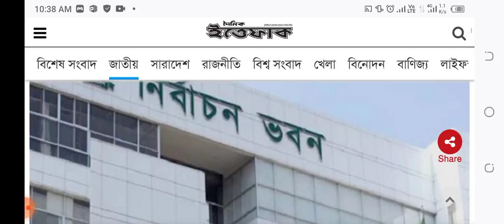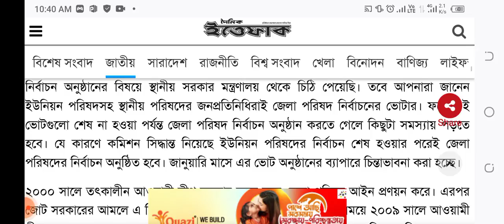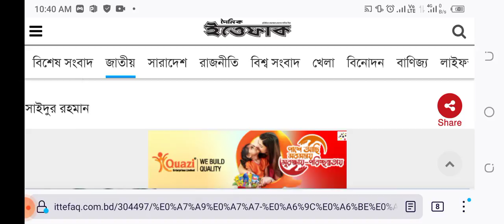অবশেষে ৬ষ্ঠ ধাপের ইউপি নির্বাচনের তফসিল ঘোষণা ও নির্বাচনের তারিখ ঘোষণা করলো - সিইসি | UP Election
৩১ জানুয়ারির মধ্যে সব নির্বাচন শেষ করবে ইসি

আগামী ৩১ জানুয়ারির মধ্যে সব নির্বাচন শেষ করতে চায় নির্বাচন কমিশন (ইসি)। বিশেষ করে চলমান স্থানীয় সরকারের ইউনিয়ন পরিষদ, সিটি করপোরেশন, পৌরসভা ও উপজেলা পরিষদের মেয়াদ উত্তীর্ণ সব নির্বাচন শেষ করার পরিকল্পনা করেছে কে এম নুরুল হুদার নেতৃত্বাধীন ৫ সদস্যের কমিশন। আগামী ১৪ ফেব্রুয়ারি বিদায়ের আগেই বর্তমান কমিশন জেলা পরিষদের নির্বাচনও করার চিন্তাভাবনা করছে। সেক্ষেত্রে সব জেলা পরিষদের নির্বাচন সম্ভব না হলেও কিছু জেলা পরিষদের নির্বাচন করবে সাংবিধানিক প্রতিষ্ঠানটি।

অবশেষে ৫ম ধাপের ইউপি নির্বাচনের তফসিল ঘোষণা | ৫ম ধাপের ইউপি নির্বাচন | ৫ম ধাপের তফসিল ঘোষণা | UP

অবশেষে ৫ম ধাপের ইউপি নির্বাচনে তফসিল ঘোষণা পিছিয়ে গেল | পরবর্তী ৫ম ধাপের ইউপি নির্বাচনের তফসিল ঘোষণা

অবশেষে ৫ম ধাপের ইউপি নির্বাচনের তফসিল ঘোষণা | ৫ম ধাপের ইউপি নির্বাচন | 5th_step_UP_Election

পঞ্চম ধাপের ইউনিয়ন পরিষদ (ইউপি) নির্বাচনের তফসিল সোমবার (২২ নভেম্বর) ঘোষণা করবে নির্বাচন কমিশন (ইসি)।

সোমবার কমিশনের ৯০তম সভা আহ্বান করা হয়েছে। প্রধান নির্বাচন কমিশনার (সিইসি) কেএম নূরুল হুদার সভাপতিত্বে অনুষ্ঠিত হতে যাওয়া কমিশন সভার আলোচ্যসূচিতে পঞ্চম ধাপে ইউপির সাধারণ নির্বাচনের বিষয়টি এজেন্ডায় রাখা হয়েছে।

ইসি সূত্র জানায়, পঞ্চম ধাপের ইউপি নির্বাচনের ভোটের তারিখ ও কতোটি ইউপিতে ভোটগ্রহণ করা হবে, সে বিষয়ে ওই কমিশন সভায় আলোচনা করে চূড়ান্ত সিদ্ধান্ত নেওয়া হবে। তবে প্রায় এক হাজার ইউপি নির্বাচনের তফসিল ঘোষণা করা হতে পারে।

গত ১৫ নভেম্বর এক সংবাদ সম্মেলনে সিইসি বলেন, ‘ডিসেম্বরের মধ্যেই চলমান ইউনিয়ন পরিষদ নির্বাচন সম্পন্ন করা হবে। ফলে শিগগিরই পঞ্চম ধাপের ইউপি ভোটের তফসিল ঘোষণা করা হবে।’

৫ম ধাপের ইউপি নির্বাচনের তফসিল ঘোষণা ২২ নভেম্বর |৫ম ধাপের ইউপি নির্বাচনের খান |5th Step UP Election

পঞ্চম ধাপে এক হাজার ইউপি নির্বাচনের তফসিল সোমবার

অবশেষে ২য় ধাপে ঘোষণা হলো ৮৪৮ ইউনিয়ন
ইউপি নির্বাচনের সিদ্ধান্ত আজ ||

কবে ইউনিয়ন পরিষদ নির্বাচন 2021 | union parishad election 2021 | 2ND Step Union Parishad Election News I  bangla news update today

পঞ্চম ধাপের

৫ম ধাপের ইউপি নির্বাচনের তফসিল ঘোষণা ২২ নভেম্বর |৫ম ধাপের ইউপি নির্বাচনের খান |5th Step UP Election

৩য়_ধাপে _০০৭_ইউপি_ও_১০_টি_পৌরসভায়_নির্বাচনের_তফসিল